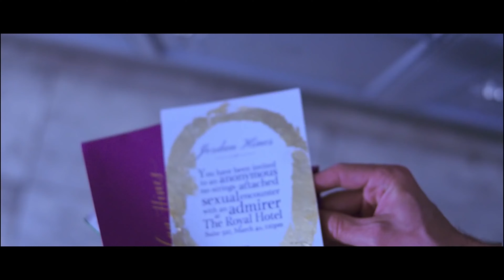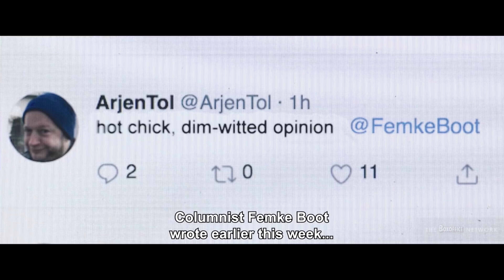BEST AND...NOT SO BEST HORROR FILMS OF 2021 | Sweet ‘N Spooky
Today we discuss the best and not so best horror of the year!

Any kind of support and love from you all means so much and is greatly appreciated so thank you so much for being here. xoxo

Thanks so much for the love & support.